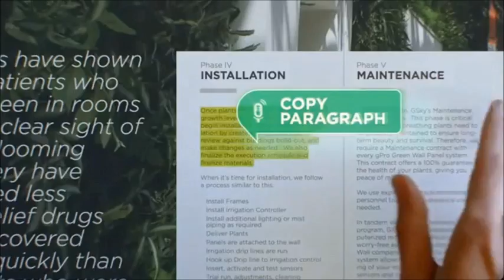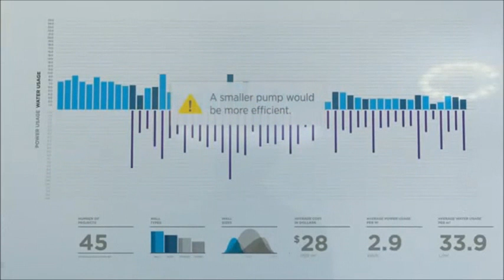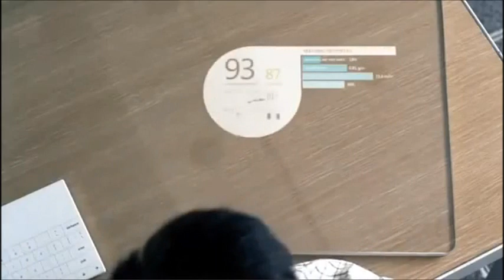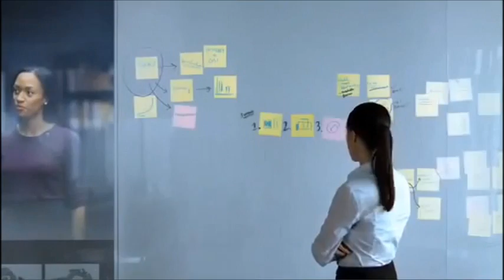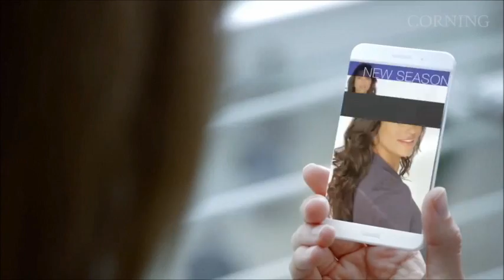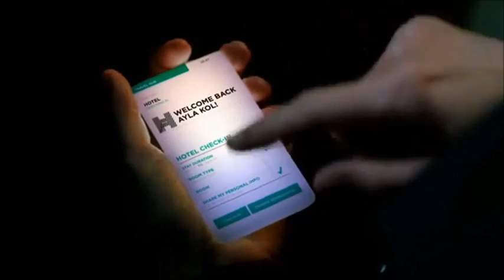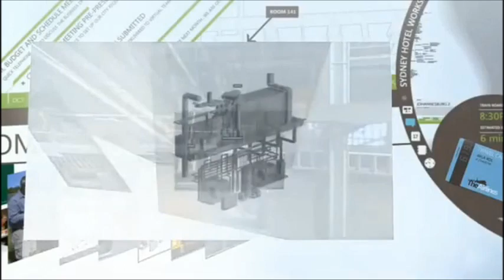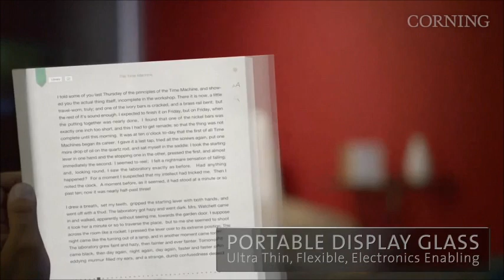Grafeno: dentro de 50 años (2ª parte)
Aquí podemos ver el futuro dentro de 50 años como mucho, si apostamos por el grafeno.